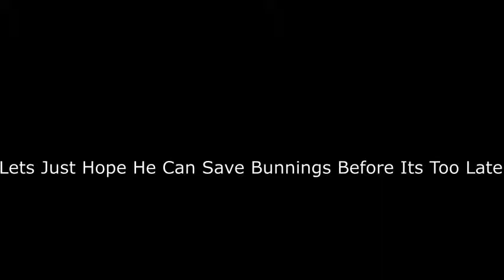Bunnings Warehouse | Official Trailer #1